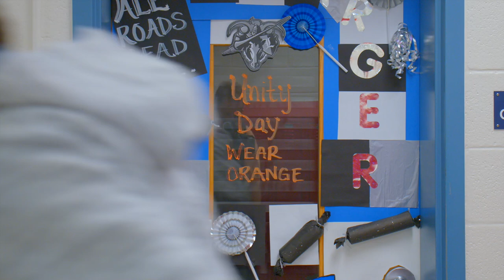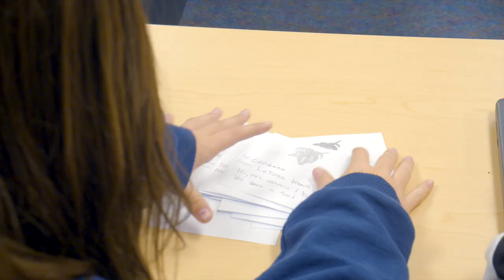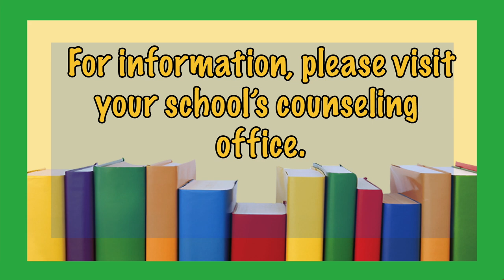NewsBreak-10/29/21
Celebrate Unity Day around CCPS in our latest episode of NewsBreak. Anchor Corey Goddard will tell you how Henry E. Lackey staff is helping students with their mental health and introduce you to a North Point High School junior and children's author.